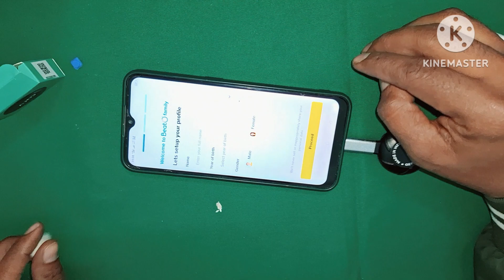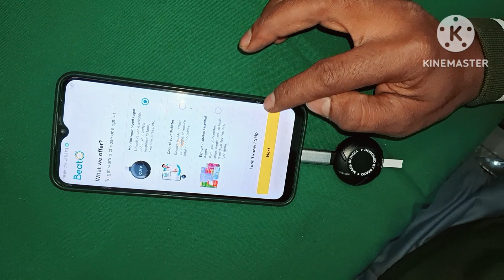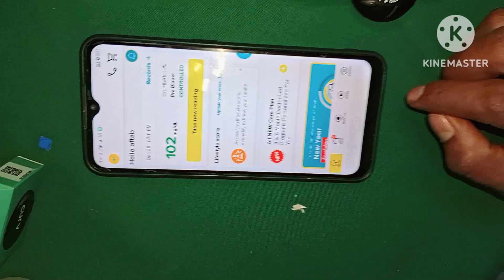BeatO Curv ग्लूकोमीटर का उपयोग कैसे करें || BeatO Curv Glucometer Unboxing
Beato curv glucometer how to use
Beato curv glucometer review
Beato curv smartphone glucometer
How to use beato curv glucometer in hindi
best glucometer
how to use glucometer
how to use glucometer to check blood sugar
best glucometer in india
how to use beato curv glucometer
beato glucometer
beato curve glucometer review